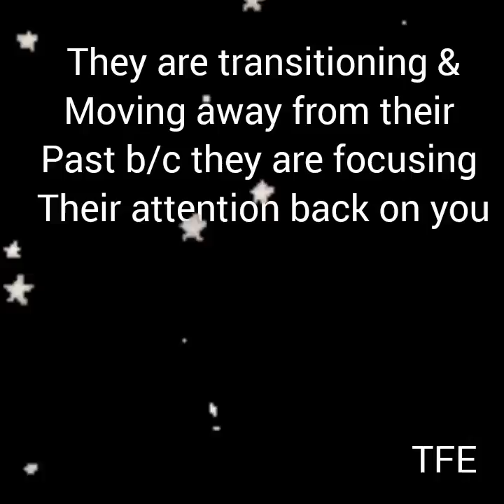They are transitioning & moving away from their past b/c they R refocusing their attention back on u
***ETSY SHOP LINK  (Looking for new tarot/oracle cards? Then, check it out...)

TODAY'S MESSAGE:

DM sees you as closed off & defensive now, but he also knows it's because of his deceptive ways & all the heartache & pain he put you through!  DM let a third party interfere in your connection, but since the grass wasn't greener on the other side, & since karma came knocking at his door, he now sees everything for what it is! DM knows DF is his Twin Flame & he's embarrassed b/c he threw it all away for nothing! Now that he has awakened, he is making a B-line back to DF.

EXTENDED READING INFO:  (Membership Only)

* You will get access to all the extended videos
* You will get an in depth reading on your Divine Masculine to see where his head space & heart space is regarding your connection along with channeled messages

**VIDEO UPLOADS  ARE GOING TO BE ON  MONDAY, WEDNESDAY & FRIDAY  (9-1130 PM EST)

EXTENDED READING QUESTIONS:

1. Have they truly moved on from their toxic ways?
2. Are they hiding anything else from you?
3. Why are they coming back this time?
4. Messages from DM...

Love & Light